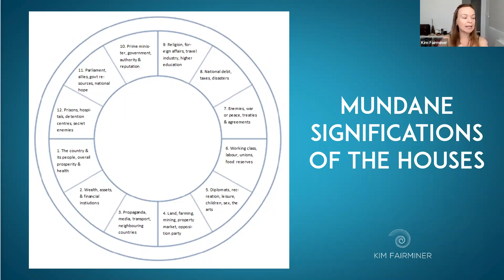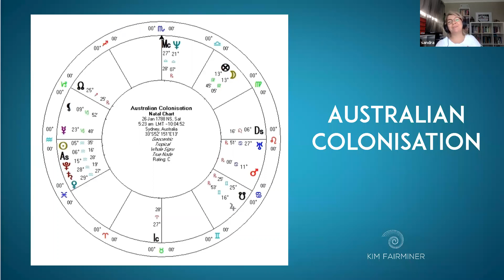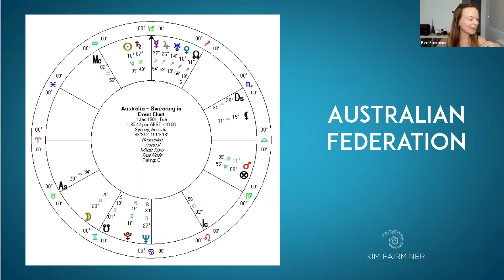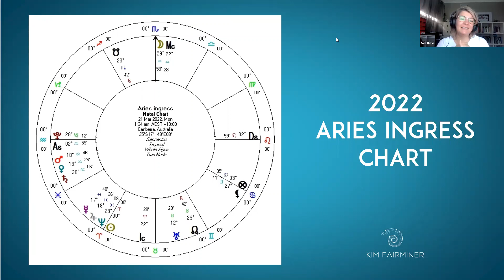Aries Ingress 2022 - Predictions for Australia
Sandra and I chat about the astrological year ahead for Australia.

The arrival of the Sun in Aries each year is an important predictive moment in mundane astrology.

Mundane astrology is the branch of astrology which looks at worldly events, nations, society, politics, etc.

The Aries ingress cast for Canberra tells us about the fortunes of Australia for the coming year - and that's the focus for this online discussion.

This content was recorded live for members of the Cosmic Cauldron